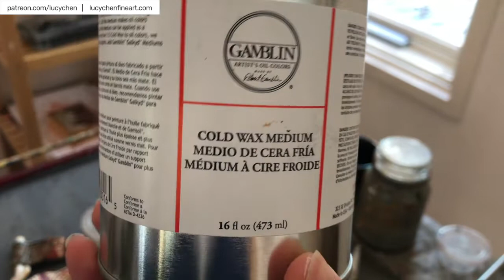Cold Wax Painting - How to Paint Cold Wax Portrait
Interested in how to paint Cold Wax Portraits? Curious about the Cold Wax Medium? In this painting time lapse, you will see how I paint a textured portrait with the cold wax medium.

Load up some paint, use a big brush, use a Palette Knife, and get loose!

🎨 Materials Used 🎨
Cold Wax Medium ➢
Gamvar Varnish ➢
Gamblin Artist Oil Color Intro Set ➢